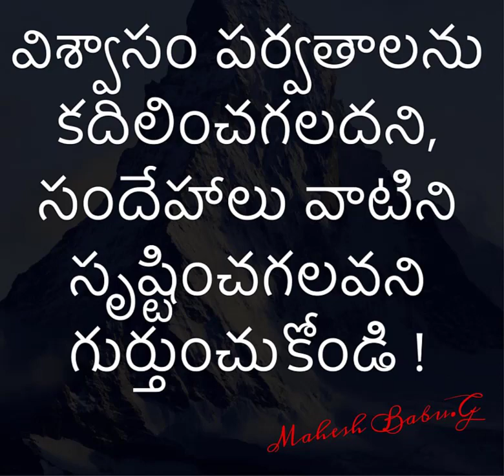⚡️⚡️"Rising Above: Motivation for Overcoming Obstacles"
Follow me in other Social Media Platforms :-

how to do invitation in direct selling
how to genatare new prospects for network marketing business
direct selling motivation video